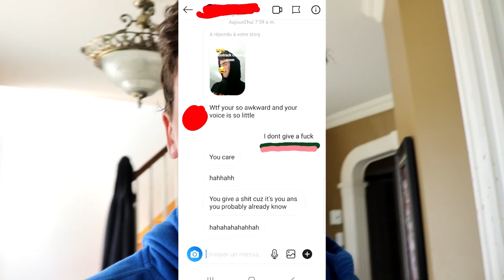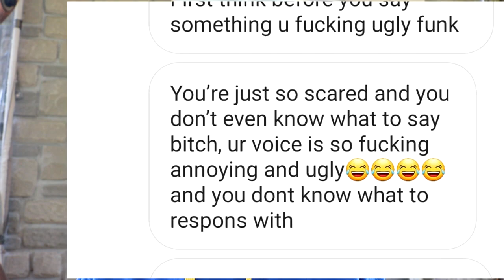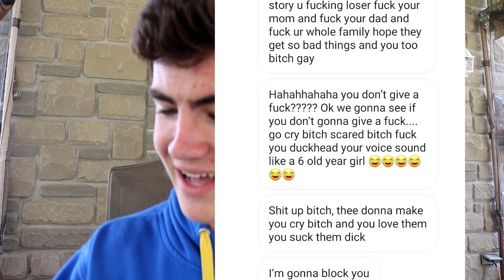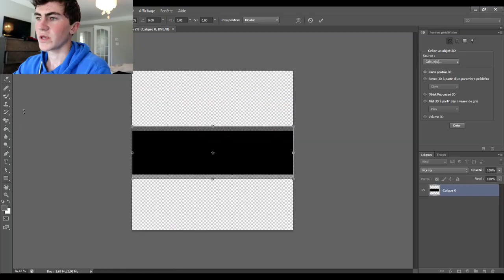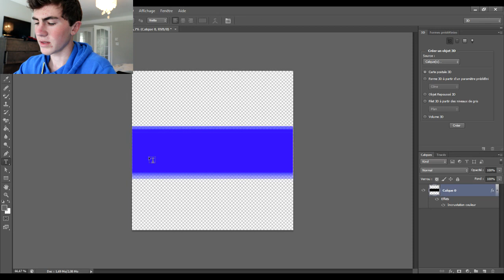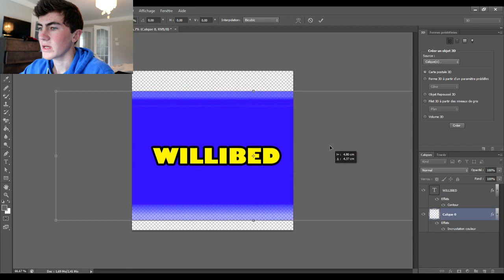I FOUND MY BIGGEST HATER (You won't believe what he did)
I have haters. But I found my biggest hater on my youtube channel. You won't believe what he sends me lol!